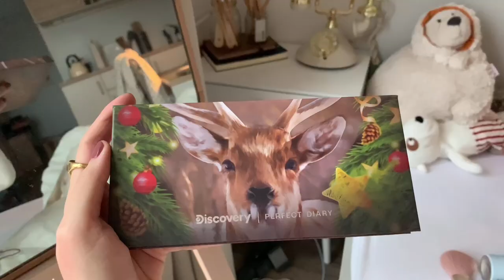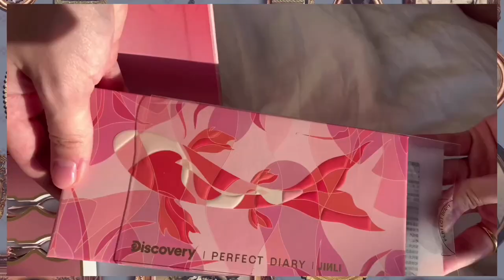[SUB] VINTAGE WHITE RABBIT MAKEUP TUTORIAL | my20s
Xin chào! Mình là Thạch Trang 🐇 Đây là lần đầu tiên mình thử makeup full face lồng lộn 😅 hy vọng các bạn thích makeup look này và nếu bạn nào recreate look này thì nhớ tag mình để mình xem với nhaaa 🐇💞

• Các bạn có thể xem qua đồ makeup mình dùng trong video ở đây nha 👇🏻
Kẻ mắt màu trắng các bạn có thể tìm ở Sephora hoặc NYX nha ✨
Con thỏ mình mua ở H&M home kid

• PR-Mailbox: 3. floor, 148 Nguyen Chi Thanh street, Lang Ha ward, Dong Da district, Hanoi, Vietnam
Ms DUNG - 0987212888 (bạn muốn gửi đồ cho mình thì gửi tới địa chỉ này nha)💕